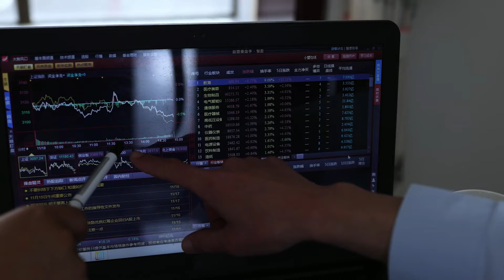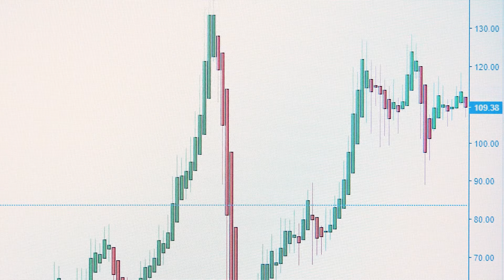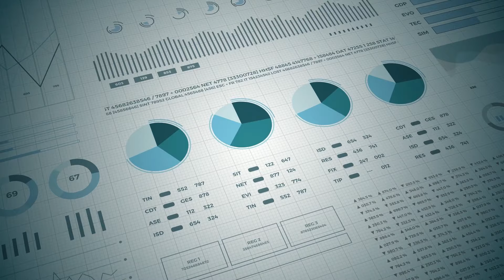Mindset of a Dividend Growth Investor: Building Wealth Through Patience and Strategy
In this video, we explore the unique mindset required to excel as a dividend growth investor. We'll delve into:

Long-Term Perspective: Understand the importance of patience and a long-term approach when investing in dividend growth stocks.

Focus on Quality: Learn how successful dividend investors prioritize high-quality companies with a proven track record of increasing dividends.

Compounding Power: Discover how reinvesting dividends can accelerate wealth accumulation and contribute to financial independence.

Risk Management: Explore strategies for managing risk and maintaining a balanced portfolio with a focus on steady income and growth.

Whether you’re new to dividend investing or looking to refine your strategy, this video will provide valuable insights into adopting the mindset that can lead to successful and sustainable investing.